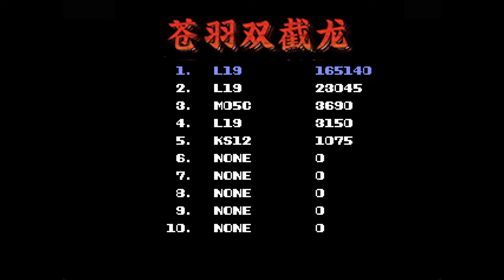Черепаха разваливает Mighty Final Fight Plus!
Возможно вы найдете эту игру в нашем телеграм чатике или на бусти ;)
|BTC bc1qcdn9csqq7tn95xvmhxn43a2vva4qyytuet4ggh
|ETH 0x1E9C2DF7e27D959a986253a9711c6E3a510102d4